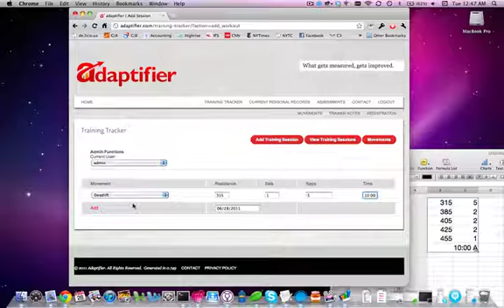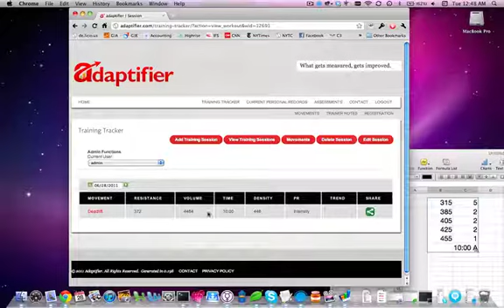Using Adaptifier 101 - Multiple Weights Per Movement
How to enter in a movement when you use different weights throughout the set.